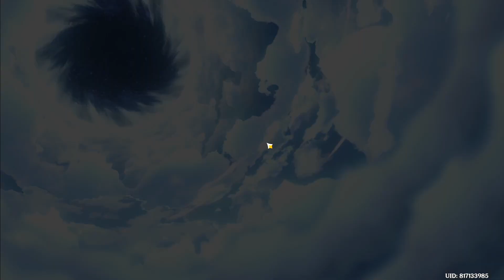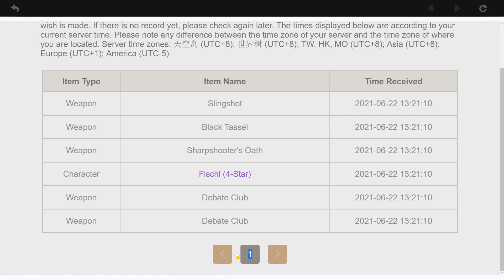Pulling for Kazuha lead me to tragedy....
Fs in the comments
1 Like = 1 Prayer

Please give this video a like if you've enjoyed this video, hit subscribe and turn on the notification bell for further updates on my channel and I'll see you guys in the next video :)

5 super quick & useful tips for beginners in Genshin Impact-

Please give this video a like if this video helped you in anyway, subscribe and turn on the notification bell if you're interested in further updates and contents on my channel, and see you guys on the next video. :)